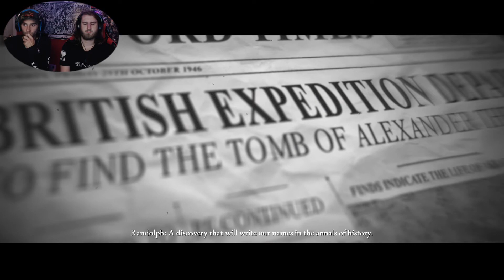"ITS WAR, BAD SHIT HAPPENS" - Dark Pictures Anthology: House of Ashes - First Playthrough (Part 4)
We may have made our 1st bad decision here fam...
So we are now joined by one of my best friends "Ant" who is another Marine currently still serving his country. He has been enjoying these videos so I invited him to join me for the rest of our playthrough!
This game is also becoming very hard in terms of making decisions so God help us.